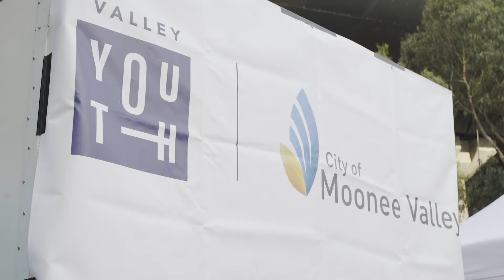Twilight Market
On Thursday 21st March Moonee Valley City Council hosting 'Twilight Market' an initiative bringing together community to share cultural experiences.